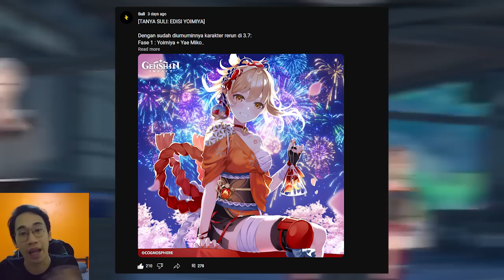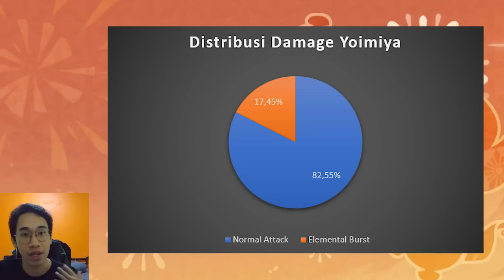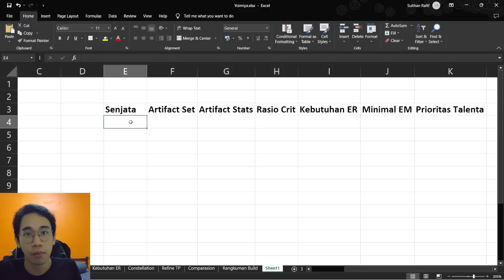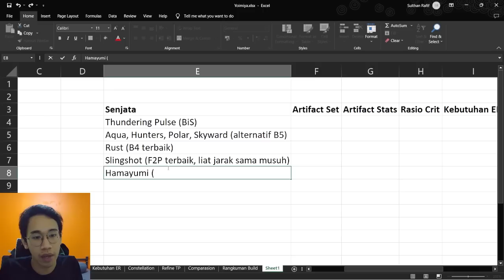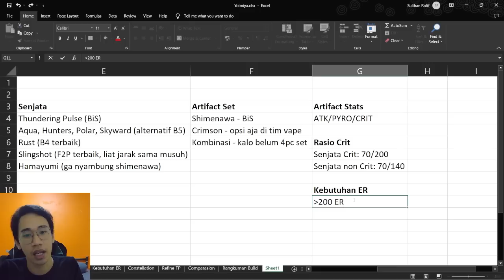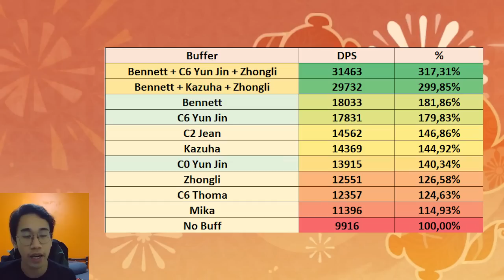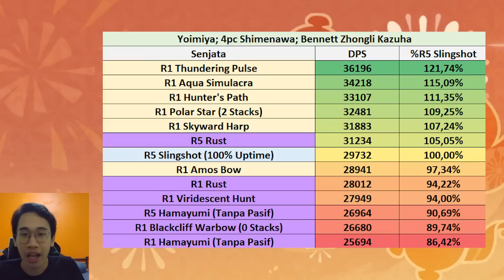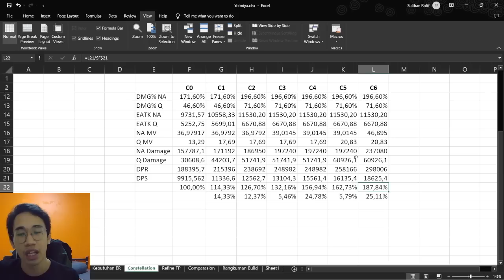BUILD & TIM TERBAIK YOIMIYA! Apakah Masih Worth? | Tanya Suli Edisi Yoimiya | Genshin Impact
archon pyro sejati, udah dapet 2 story quest

Rekomendasi Topup Genshin Impact 100% Legal dan Tercepat Website Ditusi Gaming Store

00:00 Yoimiya Lagi!
00:24 Gimana Nilai Yoimiya?
01:48 Perbandingan Yoimiya dengan Pyro DPS?
03:45 Apakah Yoimiya Worth Untuk Lawan Boss?
05:13 Perbandingan Yoimiya dengan Tim Single Target Lain?
06:08 Punya Hu Tao, Butuh Yoimiya?
07:03 Yoimiya vs Wanderer
08:09 Kenapa Yoimiya Banyak Perban?
08:47 Fungsi Burst Yoimiya? Worth?
10:45 Punya Thundering Pulse, Perlu Gacha Yoimiya?
12:10 Rangkuman Build Yoimiya (Artifact, Senjata, F2P)
20:38 C6 Yoimiya Buka Perban?
20:58 Cara Maksimalin Damage Yoimiya?
23:26 Siapa Support Terbaik Yoimiya? (Buffer)
24:47 Xingqiu + Yelan Bisa Bantu Yoimiya Vaporize?
26:03 Gimana Yoimiya sama Dendro?
27:57 Apakah Yoimiya Butuh Shield?
29:46 Apa Tim Terbaik Yoimiya?
33:07 Yoimiya Ceria Mulu, Dia Sayang Aku?...
33:30 Apakah Yoimiya Beginner Friendly?
34:09 Apakah Yoimiya Bagus untuk Akun Pemula?
35:05 Apakah Yoimiya F2P Friendly?
36:25 Gimana Masa Depan Yoimiya?
37:42 Yoimiya Miskin? Bajunya Kok Gitu?
38:28 Pembahasan Constellation, Peningkatan Damage Gimana?
42:44 like, subscribe, komen, share :]